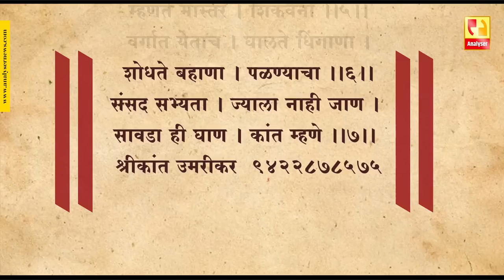सायकल ट्रॅक्टर नाष्टा ।संसदे बाहेरचा रस्ता ।। Shrikant Umarikar | Analyser | Rahul Gandhi | Pegasus